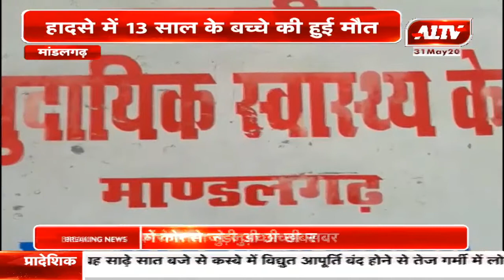मांडलगढ़ : तेज अंधड़ के कारण टूटी मकान की पट्टियां